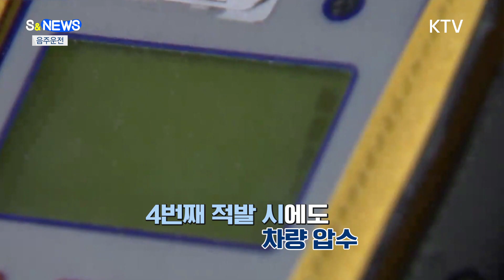또 음주운전 걸렸니? 응 그럼 차량 몰수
횡단보도를
건너던 보행자
3명이 차에 치여
그대로 쓰러지고,

학교 근처 인도를
지나던 초등학생을
한 차량이 치고
달아나 버립니다.

모두 음주 운전자가
무고한 생명을
앗아간 비극적인
사고입니다.

계속되는
음주운전 사고를
막기 위해
처벌을 강화한
이른바
윤창호법과
스쿨존 처벌을
강화하는
민식이법도
시행됐지만
여전히 솜방망이
처벌이라는
지적이 나오고
있는데요.

감소세를 보이던
음주운전 사고
건수가
코로나 19 이후
다시 늘고 있고
낮술 운전은
더 기승을
부리고 있죠.

음주운전 사고
가해자가 1심에서
1~2년의
징역형을 받아도
항소심에서
재범을 저지르지 않겠다고
다짐한 점 등이 고려돼
형량이 몇 개월로
줄어든 사례도
있다 보니

처벌이
너무 약하다는
공분이 일고 있습니다.

일본은
음주운전
사망사고를 낸
가해자에게
최고 30년까지
징역이
가능하도록
법이 제정돼 있고요.

핀란드와
덴마크에서는
음주 측정을
거부하면
한 달 치
급여가
몰수됩니다.

미국 워싱턴주는
음주운전으로
사망에 이르게 하면
1급 살인죄를,
중국은
최고 사형까지
처한다고 하네요.

우리나라도
처벌이 더
강화됩니다.

최근 음주운전
폭증세에
7월부터
음주운전으로
사람이 숨지거나
여러 명이
다친 경우

수사 단계에서
차량을 압수하고
재판을 통해
몰수하는데요.

사고를 내지
않아도
최근 5년 새
이미 3번이나
음주운전이
걸렸고
4번째에 또 걸리면
마찬가지로
차량을
압수당할 수
있습니다.

상습
음주 운전자는
구속을
원칙으로 하고
운전자
바꿔치기와
음주운전
방조에도
수사가 강화된다고
하네요.

잠재적
살인행위로 불리는
음주 운전.

갈수록 처벌이
강화될 수밖에
없는 현실이
한편으로는
씁쓸하기도 하네요.